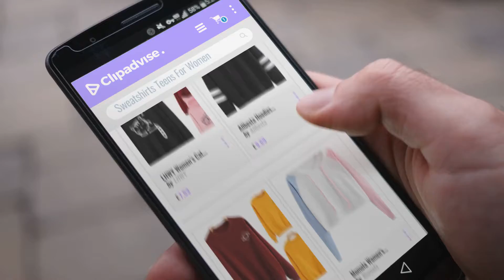Top 10 Sweatshirts Teens For Women [2018]: LHWY Women’s Cat printing Long Sleeve Hoodie Sweatshirt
New! 2019 Black Friday / Cyber Monday Girls Hoodies Deals and Updates.

Black Friday / Cyber Monday LHWY Women’s Cat printing Long Sleeve Hoodie Sweatshirt Hooded Pullover Tops Blouse Cute by LHWY

Black Friday / Cyber Monday Allbesta Hoodies Women Embroidery Applique Sweatshirt Jumpers For Teenage Girls Pullover by Allbesta

Black Friday / Cyber Monday LHWY Women Teens Casual Sweatshirt Long Sleeve Tops Simple O-Neck Pullover Blouse Cute by LHWY

Black Friday / Cyber Monday Momola Women's Sweatshirt, Teen Girls Plus Size Long Sleeve Splice Hoodies Autumn Winter by Momola

Black Friday / Cyber Monday Women Striped Drawstring Crop Hoodies Sweatshirt Jumper Teens Petite Pullover Tops by LHWY

Black Friday / Cyber Monday 3D Printed Hooded Hoodie Unisex Galaxy Pullover Breathable Top Sweatshirts for Teens by OYABEAUTYE

Black Friday / Cyber Monday SIMYJOY Unisex Dabbing Hoodie Adorable Cartoon Pullover DAB Dance Hip Pop Hooded by SIMYJOY